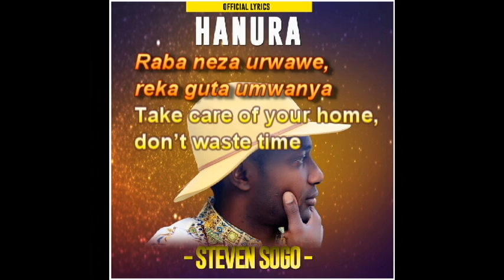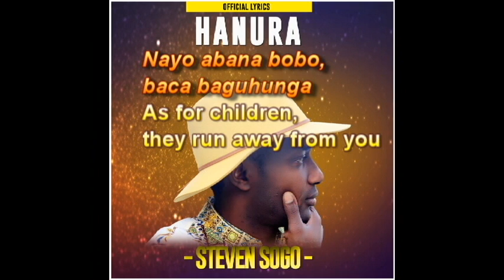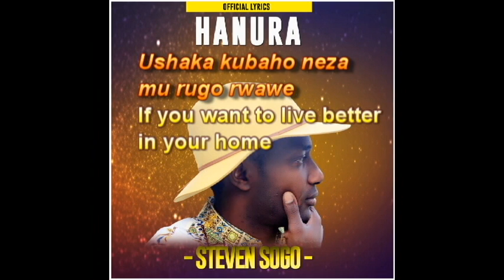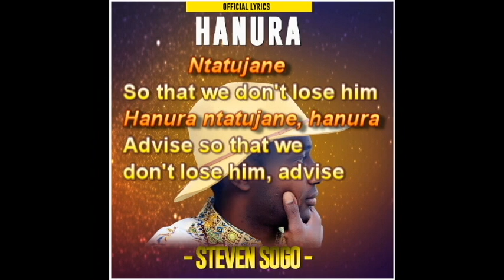Hanura - Steven Sogo/Lyrics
A song to advise struggling couples in order to live their marriages in happiness.. Check it out!